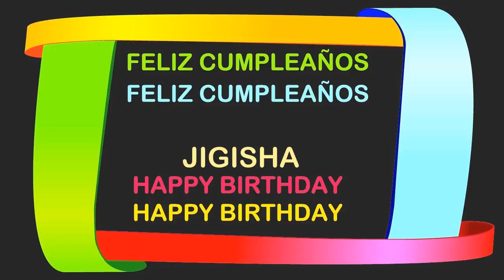Jigisha Birthday Postcards & Postales